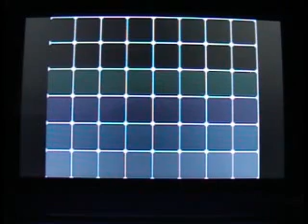Pokemon White Let's Play Episode 27:The Search for Zekrom II: Fighting Bianca Before the Bridge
How do we get Zekrom out of the Dark Stone? I guess we'll find out in an upcoming episode. Enjoy! ^^